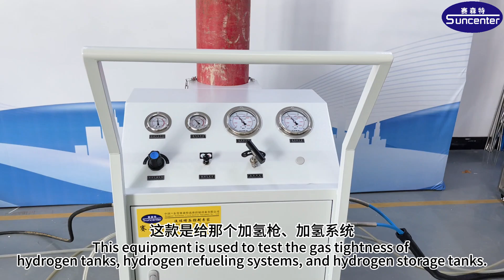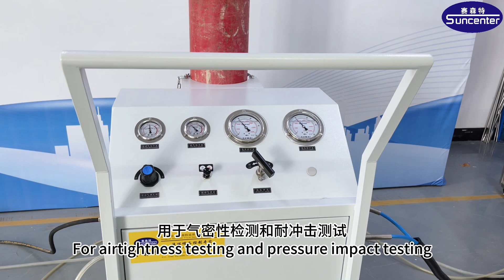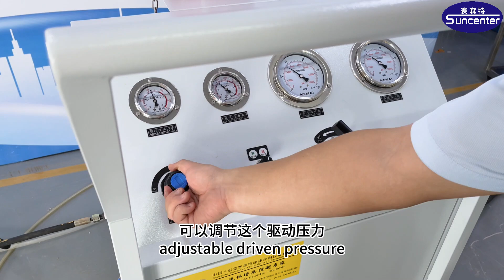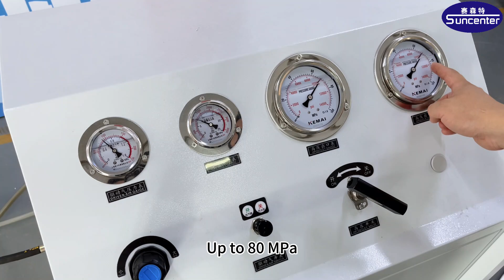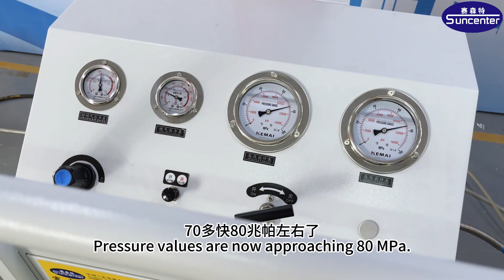Suncenter Ultra High Pressure Nitrogen Pressurization System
Ultra high pressure nitrogen pressurization system working video
Maximum pressure:80 MPa